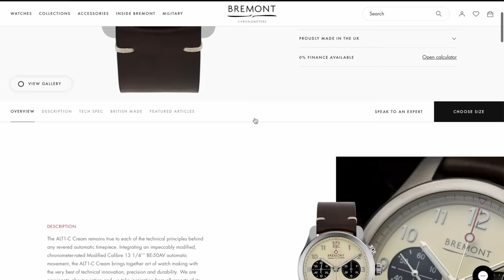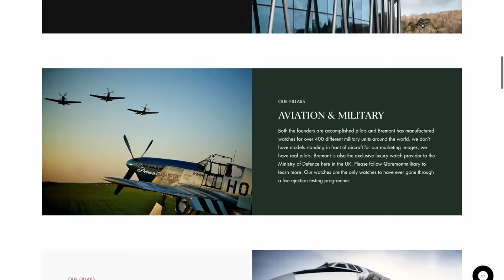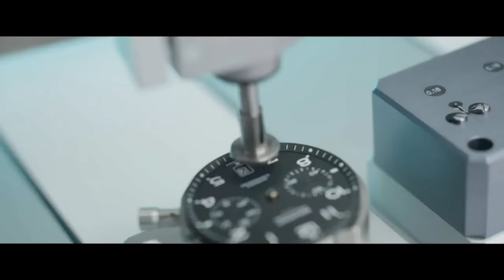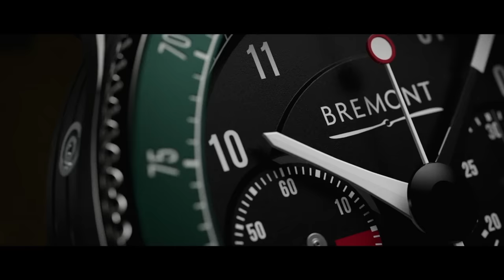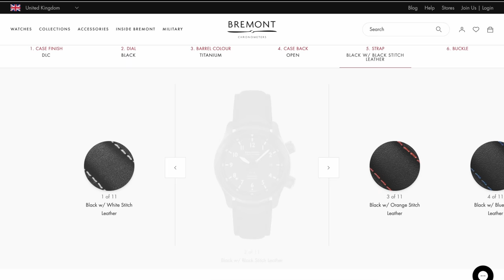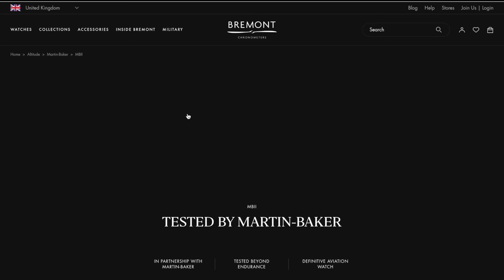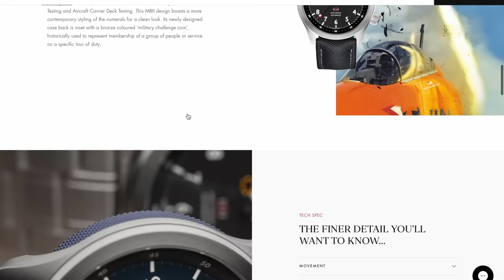Why I switched from Rolex to Bremont and my three rarest watches